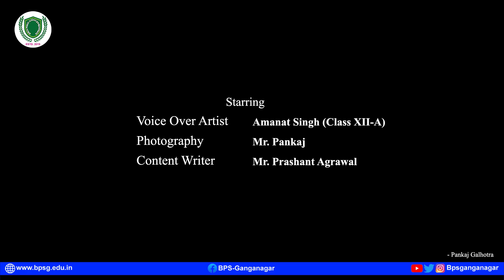Morning Assembly of Class-XII (23-08-2024) | BPSG